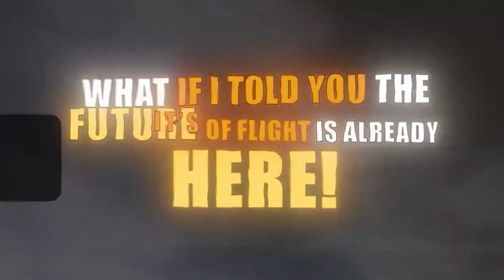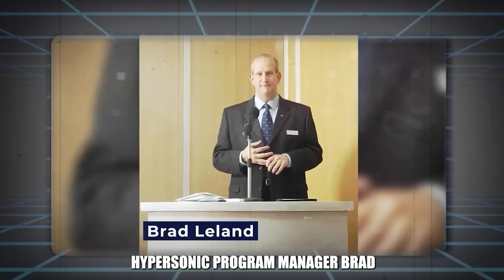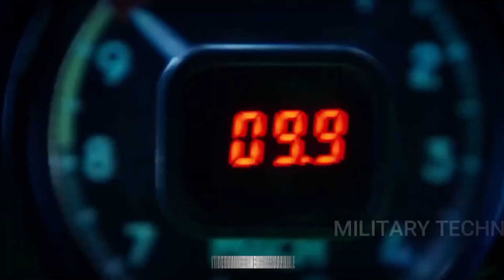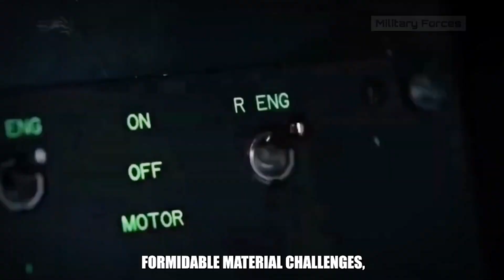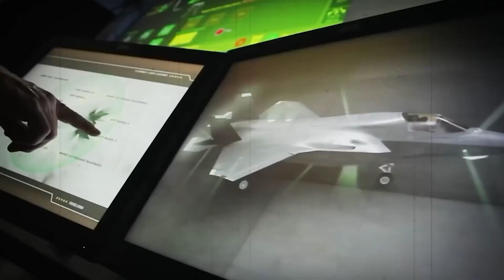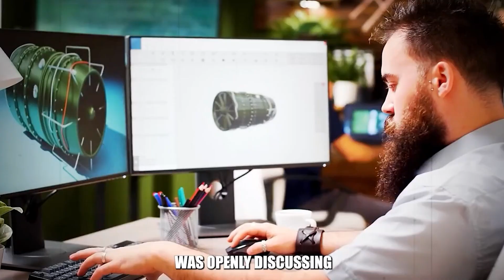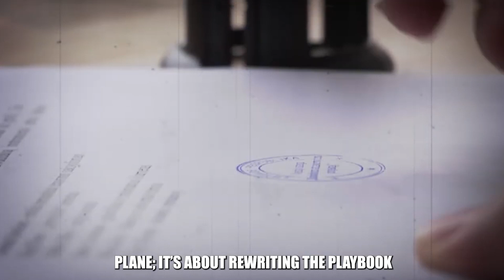SR-72: Blackbird’s Secret Successor Finally Revealed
Is the future of flight already here? This video dives into the potential of the SR-72, a rumored successor to the legendary SR-71 Blackbird, exploring its advanced features and impact on aviation innovation.
Hidden within Lockheed Martin’s Skunk Works, this secret program may represent the next great leap for the US Air Force and the future of military aviation.

🔎 What you’ll learn:
• How the SR-72 grew out of SR-71 Blackbird’s Cold War legacy
• Aurora Project rumors and classified hypersonic breakthroughs
• Lockheed Martin’s secret development timeline
• Why SR-72 could redefine reconnaissance and aerial strategy

From the SR-71 to the A-12 and beyond, Tactical Jet uncovers the history, secrecy, and innovation that shaped the most mysterious aircraft ever built.

• The SR-71’s Real Top Speed — Finally Revealed

9. Video Chapters
0:00 — The Future Successor to the Blackbird
0:42 — SR-72 Rumors Begin in the 1980s
1:35 — Aurora Project & Cold War Speculation
2:20 — Blackbird’s Retirement and the Gap
3:23 — Lockheed Martin’s Secret Design Phase
4:26 — Engine & Material Breakthroughs
5:26 — DARPA and NASA Join the Race
6:28 — Testing, Rumors, and Secrecy
7:53 — Why SR-72 Could Rewrite Reconnaissance
8:52 — Legacy, Mystery, and the Future